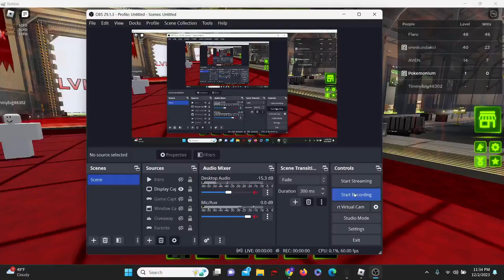ALL WORKING *NEW* CODES FOR TOWER DEFENSE X *BARRACKS UPDATE* Roblox Tower Defense X Codes